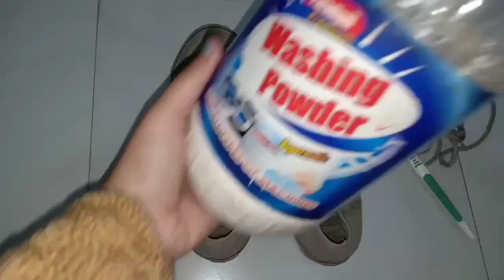पुराने स्कूल शूज को नया बनाये आसानी से / How to paint canvas shoes at home-Monikazz DIY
Watch this video on how my daughter paint old school canvas shoes .